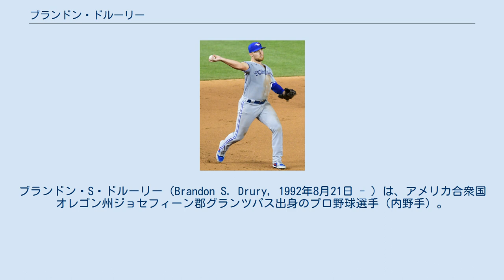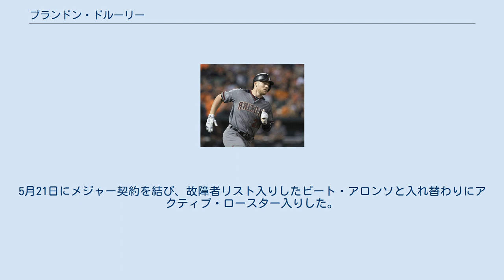ブランドン・ドルーリー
ブランドン・S・ドルーリー（Brandon S. Drury, 1992年8月21日 - ）は、アメリカ合衆国オレゴン州ジョセフィーン郡グランツパス出身のプロ野球選手（内野手）。
右投右打。
MLBのニューヨーク・メッツ所属。
愛称はB・ドゥル（B.Dru）。
 メディアによっては「ドルリー」、「デュルーリー」、「ドゥルーリー」と表記されることもある。
 2010年のMLBドラフト13巡目（全体404位）でアトランタ・ブレーブスから指名され、プロ入り。
当時のポジションは遊撃手だった。
52試合に出場して打率.198、5本塁打、17打点、2盗塁を記録した。
 2011年はアパラチアンリーグのルーキー級ダンビル・ブレーブスでプレーし、63試合に出場して打率.347、8本塁打、54打点、3盗塁を記録した。
 2012年はA級ローム・ブレーブスでプレーし、123試合に出場して打率.229、6本塁打、51打点、3盗塁を記録した。
 アリゾナ・ダイヤモンドバックス時代 (2016年9月24日) 2013年1月24日にクリス・ジョンソン、ジャスティン・アップトンとのトレードで、ランドール・デルガド、ニック・アーメド、ジーク・スプライル、マーティン・プラドと共にアリゾナ・ダイヤモンドバックスへ移籍した。
この年は傘下のA級サウスベンド・シルバーホークスでプレーし、134試合に出場して打率.302、15本塁打、85打点、1盗塁を記録した。
 2014年はA+級バイセイリア・ローハイドとAA級モービル・ベイベアーズでプレーし、2チーム合計で136試合に出場して打率.299、23本塁打、95打点、4盗塁を記録した。
オフの11月24日に初めてロースター入りを果たした。
 2015年、マイナーではAA級モービルとAAA級リノ・エーシズでプレーし、2チーム合計で130試合に出場して打率.303、5本塁打、61打点、4盗塁を記録した。
9月1日にメジャー初昇格を果たし、同日のコロラド・ロッキーズ戦でメジャーデビュー。
9月22日のロサンゼルス・ドジャース戦ではメジャー初本塁打を放った。
メジャーでは20試合に出場して打率.214、2本塁打、8打点、出塁率.254を記録した。
守備面では三塁手として11試合の出場でUZR+0.9、DRS+1、6試合に二塁手で出場してUZR-1.2、DRS-1、遊撃手としては1試合の出場でUZR+0.1、DRS±0を記録した。
 2016年はスプリングトレーニング中のプレシーズン・ゲームで打率.389、4本塁打と結果を残し、開幕からアクティブ・ロースター入りした。
前年を大きく上回る134試合に出場して打率.282、自己最多となる16本塁打、53打点、出塁率.329を記録した。
守備面ではこのシーズンからは外野手としても出場し、左翼手として62試合の出場でUZR-2.9、DRS-10、右翼手では32試合の出場でUZR-2.8、DRS-3、三塁手として29試合の出場でUZR-2.3、DRS-1、16試合に二塁手で出場してUZR-0.5、DRS+2、一塁手として1試合に出場しDRS±0を記録した。
 2017年は自己最多となる135試合に出場して打率.267、13本塁打、63打点、出塁率.317を記録した。
守備面では二塁手のレギュラーとして114試合に出場し、ナショナルリーグ4位となるUZR-0.5、リーグ3位となるDRS+3を記録し、三塁手では1試合の出場でUZR-0.8、DRS-1を記録した。
 2018年2月20日にタンパベイ・レイズを含んだ三角トレードで、ニューヨーク・ヤンキースへ移籍した。
ヤンキースでは18試合の出場で打率.176、1本塁打、7打点、出塁率.263を記録した。
 トロント・ブルージェイズ時代 (2020年7月27日) 2018年7月26日にJ.A.ハップとのトレードで、ビリー・マッキニーと共にトロント・ブルージェイズへ移籍した。
8月7日に左手の骨折により故障者リストに入った。
怪我の為、ブルージェイズでの試合への出場は僅か8試合となり、打率.154、3打点、出塁率...